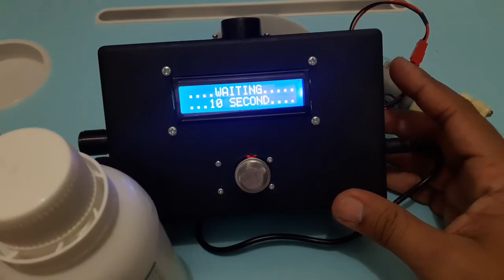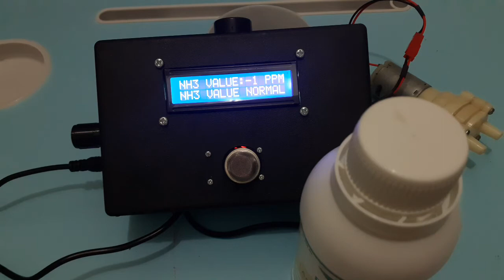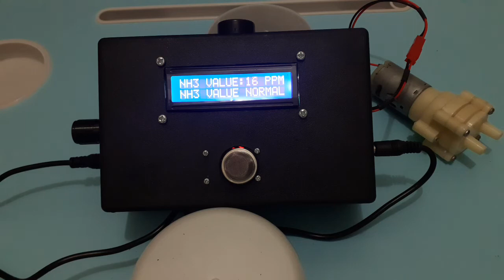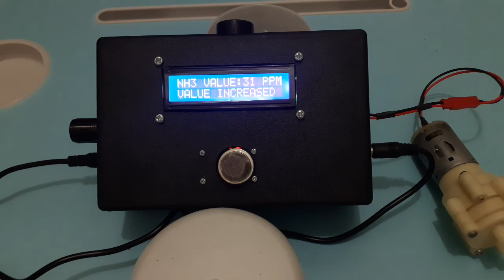NH3 AMMONIA SENSOR PRODUCT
Alat Pengukur Kadar Amonia dengan Arduino ini menggunakan LCD 16x2 character sebagai penampil pembacaan sensor dengan menggunakn sensor MQ135. alarm buzzer akan menyala jika sensor amonia mendeteksi tingkat konsentrasi gas amonia yang diatas batas ambang. c
tanya-tanya tentang alat ini : 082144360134

Menerima pembuatan alat atau perangkat elektronik custom untuk berbagai macam tujuan dan kepentingan anda, baik untuk tugas akhir, skripsi, maupun untuk perusahaan anda. Kami menawarkan Jasa Bimbingan TUGAS AKHIR dan SKRIPSI BERGARANSI SAMPAI TAMAT